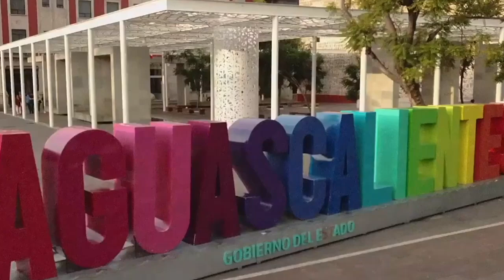“En Morena las candidatura no se venden”: Aldo Ruiz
“En Morena las candidatura son se venden”: Aldo Ruiz

* Deja en claro que ni militantes ni no militantes accederán a una candidatura por más dinero que ofrezcan
* Revela que avanza proyecto para revivir trenes de pasajeros que pasarán por Aguascalientes

Aguascalientes, Ags. 1 diciembre 2023.- Ni los militantes ni los no militantes del Movimiento de Regeneración Nacional (Morena) podrán acceder a una candidatura mediante la entrega de dinero a las dirigencias estatal o nacional, advirtió el exsuperdelegado en Aguascalientes, Aldo Ruiz Sánchez.
Reconoció que sin bien existe un personaje que podría ofrecer recursos para ser nominado como contendiente, al interior de a dirigencia estatal se tiene claro que no es el camino del dinero el que determinará las posiciones.
En entrevista, el aspirante a contender por el Senado de la República a través de este partido político, aseguró también que si bien el presidente del Patronato de la Feria, Jorge López, se ha acercado a este organismo político, bajo ninguna circunstancia se cederá a sus chantajes.
Por otro lado, dio a conocer que avanza el proyecto para revivir los trenes de pasajeros, por medio del cual Aguascalientes volvería a tener las rutas hacia la Ciudad de México y hacia Ciudad Juárez, como ocurría hasta hace décadas.